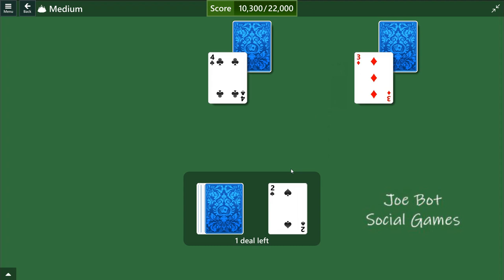Microsoft Solitaire Collection - Tripeaks - September 2 2023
Solution Microsoft Solitaire Collection - Tripeaks - September 2 2023 -